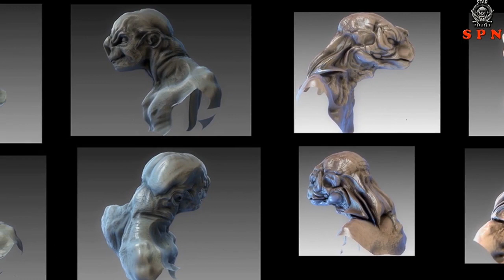SPN Background de Star citizen : Les Xi'An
Dans cette vidéo, vous en apprendrez un peu plus sur la race des Xi'An de Star citizen